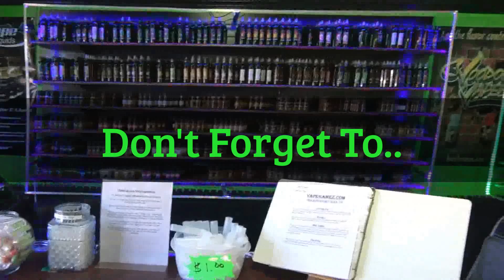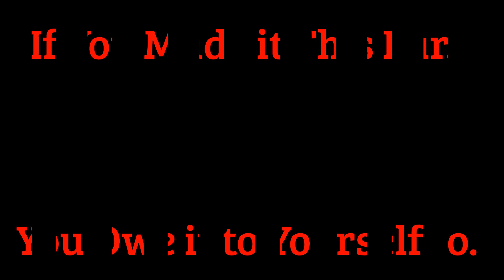Giveaway Winner Announced / Snake Feeding!!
Link to the camera I use